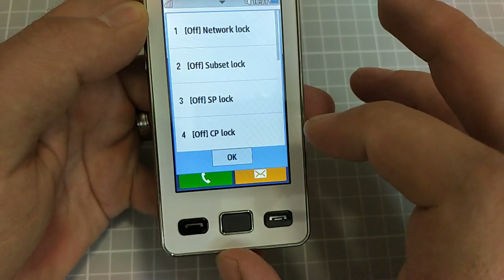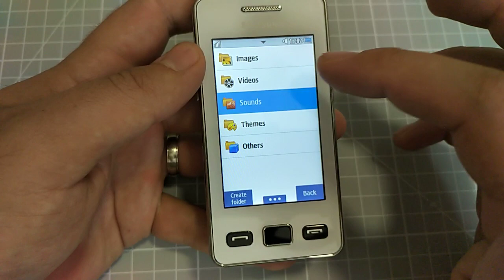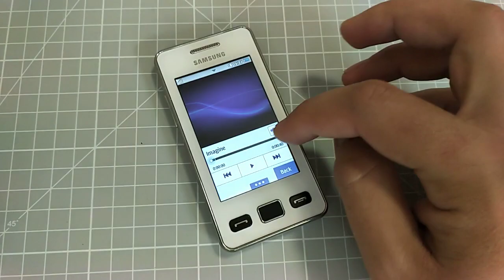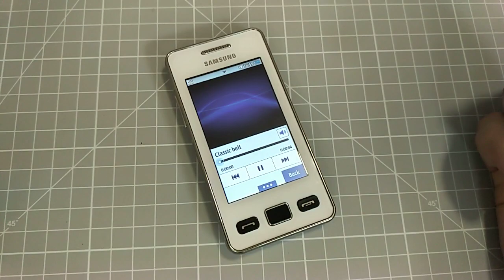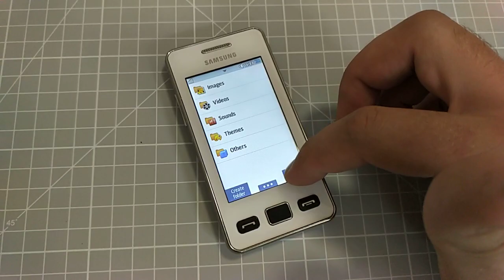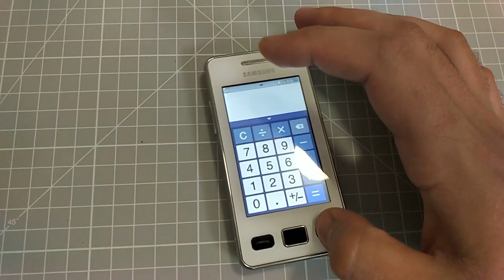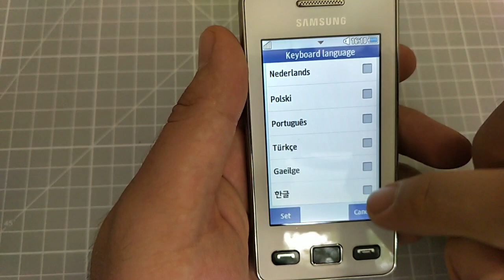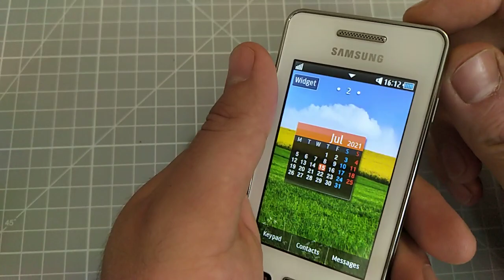Samsung GT-S5260 Mobile phone menu browse, ringtones, games, wallpapers